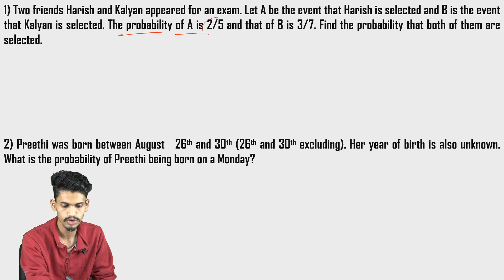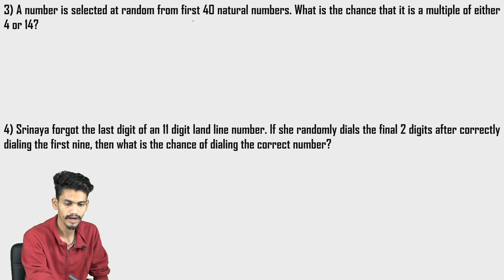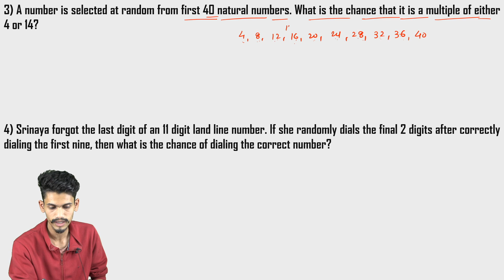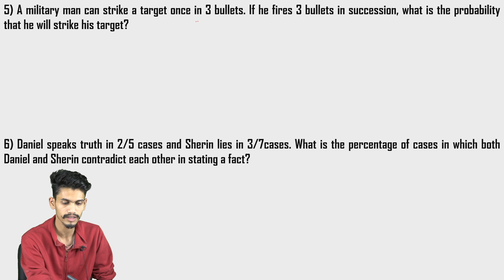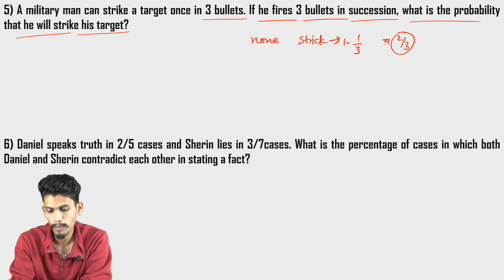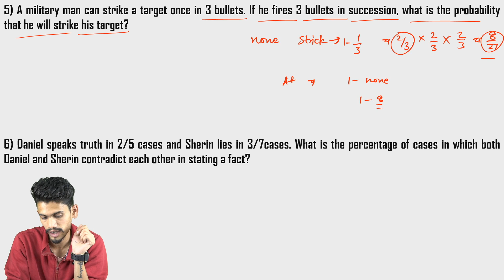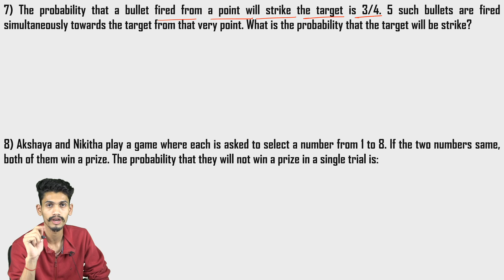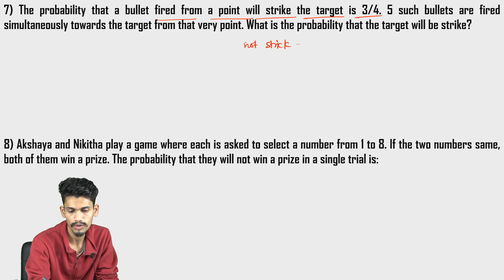Probability Word Problems (Day 2) - Quantitative Aptitude by Yashraj Sir - Guidely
4. SSC CGl Tier 1